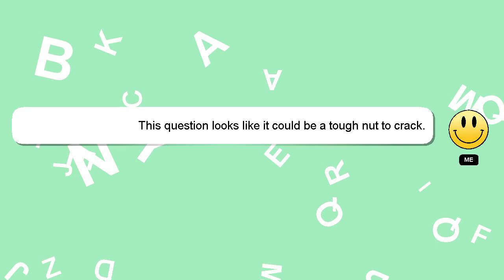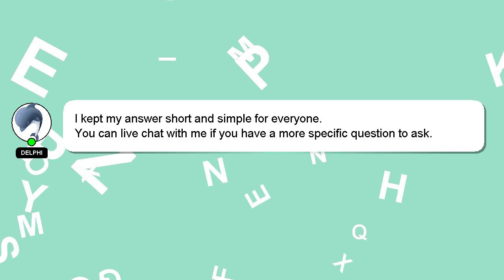How to pack aquarium?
Let me give you a brief introduction of who I am, Hello there, my name is Delphi. I am at your disposal to help you with any questions you have. - How to pack aquarium?

If you require more detailed information, please don't hesitate to comment or chat with me. Providing an answer will be acknowledged and appreciated with a 'heart' from me.

*2 What we are experimenting :*